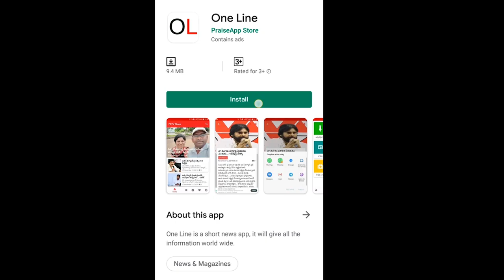Public Comments On KA Paul and Nara Lokesh | కేఏ పాల్,నారా లోకేష్లపై పంచులు..నవ్వి నవ్వి చస్తారు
కేఏ పాల్,నారా లోకేష్లపై పంచులు..చూస్తే నవ్వి నవ్వి చస్తారు